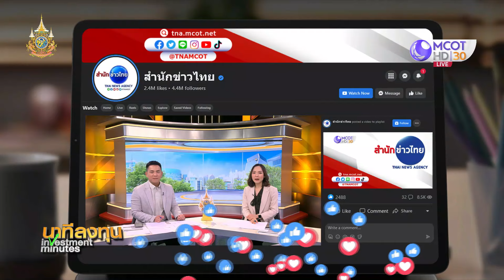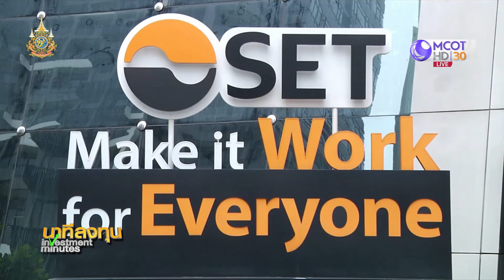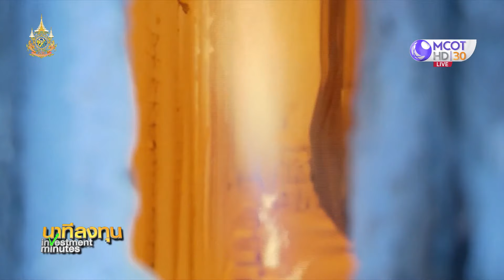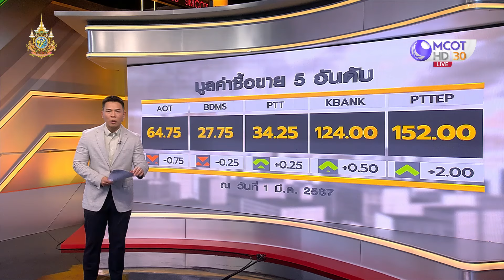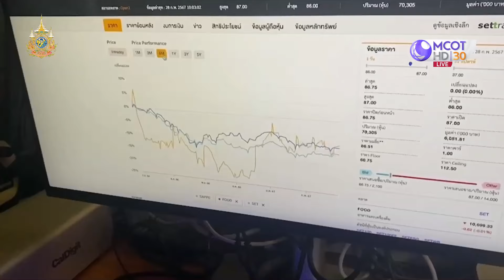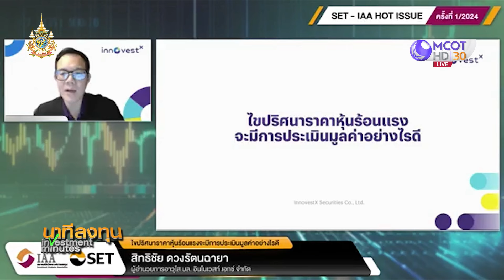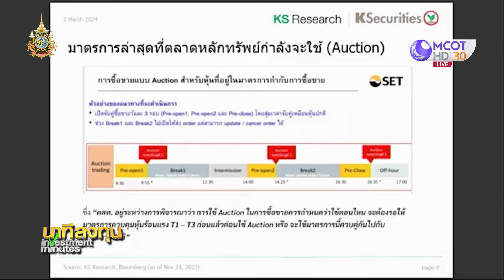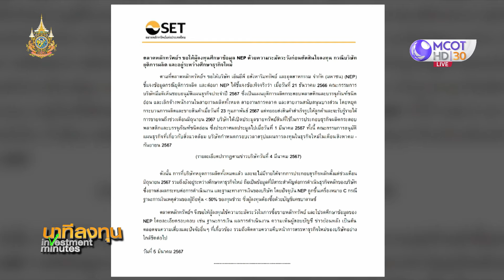นาทีลงทุน วันที่ 5 มีนาคม 2567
• ประชุมสภาผู้แทนประชาชนแห่งชาติจีนวันนี้ (5 มี.ค.) จับตา สี จิ้นผิง ส่งสัญญาณการขับเคลื่อนเศรษฐกิจ
• ‘เศรษฐา’ นำทัพท่องเที่ยวไทยบุกยุโรป ร่วมงานเทรดโชว์ท่องเที่ยวใหญ่สุดในโลก ไอทีบี เบอร์ลิน เยอรมนี
• ดาวโจนส์ลบ ตลาดจับตาพาวเวลแถลงนโยบายการเงินต่อสภาคองเกรส-ข้อมูลจ้างงาน
• น้ำมันลง หลังโอเปกพลัสเดินหน้าลดกำลังการผลิต
• ทองคำบวก เก็งเฟดลดดอกเบี้ยเดือน มิ.ย.
• ตลท.ขยายเวลาเทรดช่วงบ่ายอีก 30 นาที พูดคุยกับคุณปวริศา เลิศกิจคุณานนท์ รองผู้อำนวยการ สายงานวิจัย บล.เอเซีย พลัส
• ไขปริศนาราคาหุ้นร้อนแรง จะประเมินมูลค่าอย่างไรดี